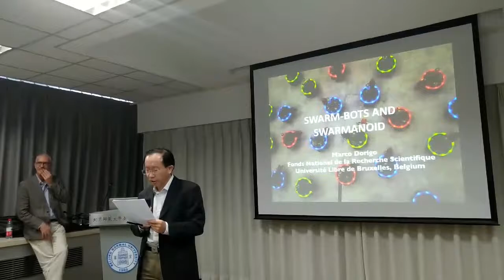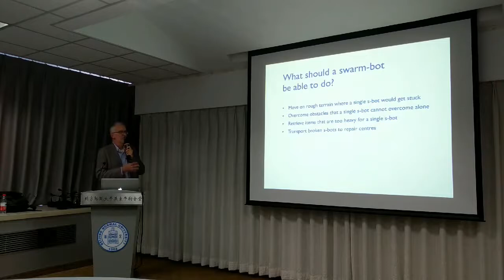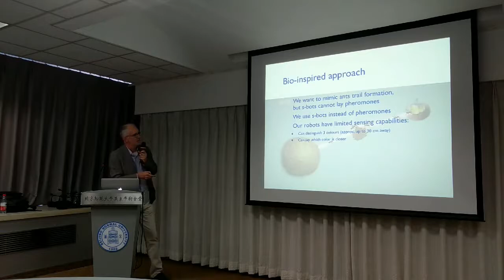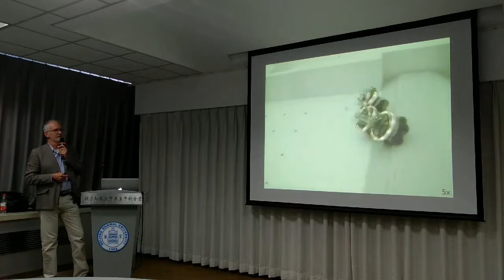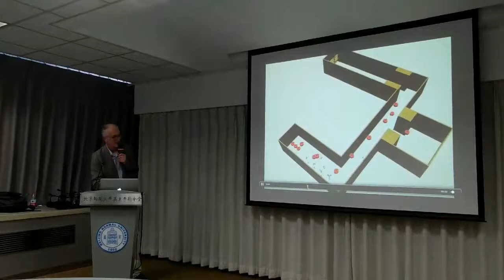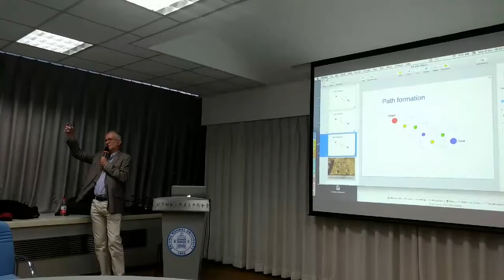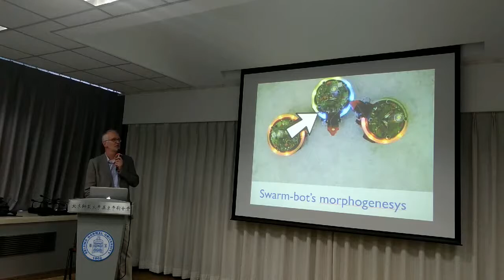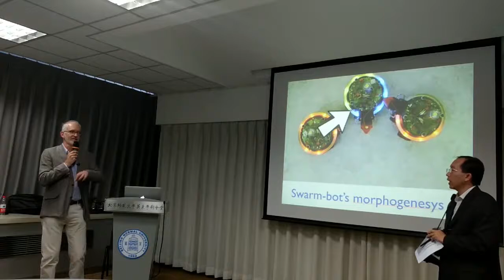Swarm bots and Swarmaonid